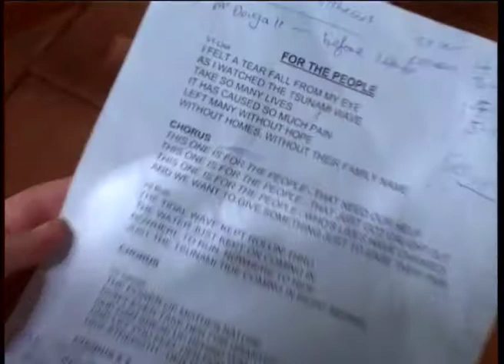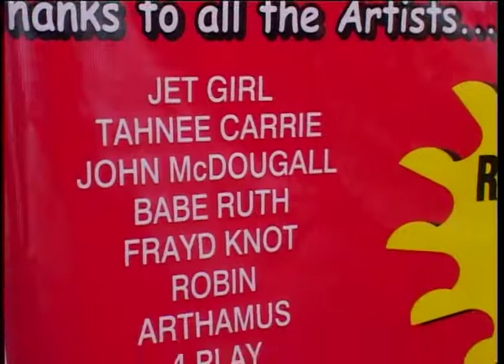For the People (Tsunami Appeal 2005)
Ruth O'Dwyer (aka BabeRuthAUS) wrote the song: For The People as a fundraiser to support the Tsunami Appeal of the North West of Australia and contribute to the projects to help the families impacted by the Tsunami of Indonesia. This song received national airplay via ABC and the song was generously signed over to Caritas Australia as a way to provide support ongoingly to the Tsunami relief projects.

The fundraiser received support from personalities Russell Gilbert and Plucka Duck, and the people of Broome gave very generously. The project raised $77,000 through the North West fundraising tour and appeal. At the time, this was the largest fundraiser the region had ever created.

This video clip was generously created by Goolarri Media in Broome, Western Australia.

With thanks to:
Ella Wufong - Sound Engineer (Troppo Sounds)
Tony Lyons - Assistant Sound Engineer (Troppo Sounds)
Russell Gilbert - Vocals
Lisa Sennett - Vocals and Tambourine
Ruth O'Dwyer - Vocals and Harmonica
Tahnee Carrie - Vocals
Rob Pascoe - Rhythm & slide guitar
John McDougall - Guitar & Bass
Ralph Berman - Congas
Plucka Duck - Vocals (Simon Lefebvre)